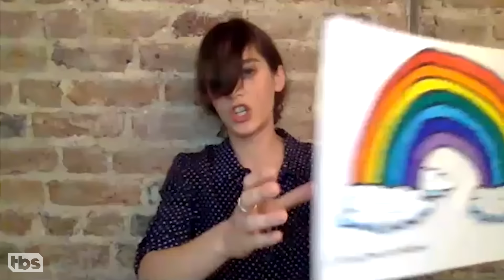ConanAtHome: Lizzy Caplan Full Interview | CONAN on TBS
Lizzy talks about her dog’s doppelgänger, reminisces about the time she and Conan hung out in London, and enlists him to give her a haircut via Zoom.

Click the donate button to help Save the Children protect children and families from COVID-19. Learn more about the work Save the Children is doing @